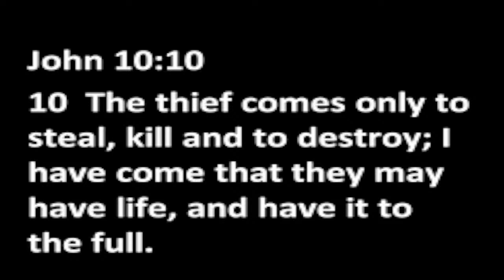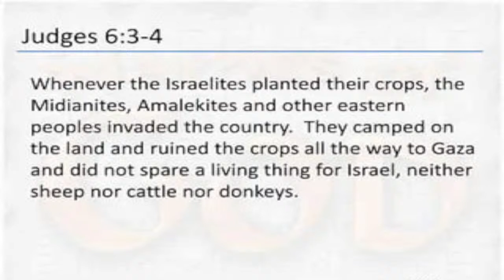ANY HAND HOLDING MY DESTINY PERISH. (MIDNIGHT CRY). DAY 2-5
In this transformative video, immerse yourself in the sacred act of prayer as we come together to break the chains that bind us. "ANY HAND HOLDING MY DESTINY PERISH" is not just a prayer; it's a declaration of liberation, a fervent plea for divine intervention to release us from the grip of adversity and lead us into our rightful destinies.

Join us in this spiritual journey as we surrender our fears, doubts, and burdens at the feet of the Divine. Through the power of prayer, we invoke the strength and guidance needed to overcome obstacles, conquer challenges, and embrace the abundant blessings awaiting us.

Allow the soothing ambiance and heartfelt supplication to resonate within your soul, igniting a flame of faith and resilience. Together, let us lift our voices in unity, invoking the divine presence to shatter every chain and pave the way for boundless growth, prosperity, and fulfillment.

Whether you seek solace, healing, or empowerment, this prayer transcends boundaries and resonates with the universal longing for freedom and purpose. May it serve as a beacon of hope and inspiration, guiding you towards the realization of your highest potential.

Experience the transformative power of prayer. Watch, engage, and embrace the divine intervention that awaits. Join us on this journey of liberation and empowerment.